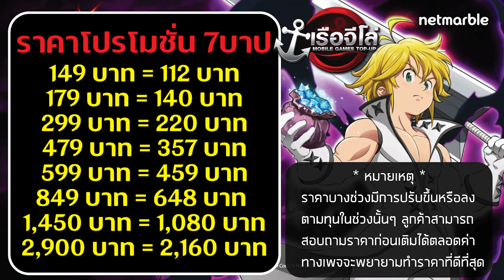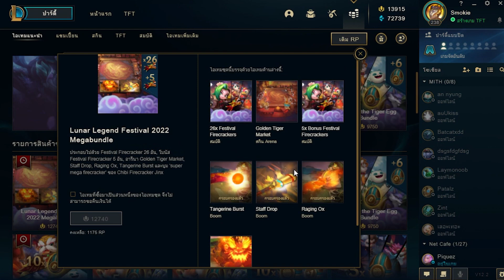[TFT] เทศกาล Lunar Legend เปิดกาชาใหม่ หาน้อง Jinx limited! เปิดจนกว่าจะออก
💳 เติมเกมส์ราคาถูกคลิ๊กเลย
กาชาในมือถือที่ว่าเกลือ. ในคอมก็ไม่แพ้กัน.